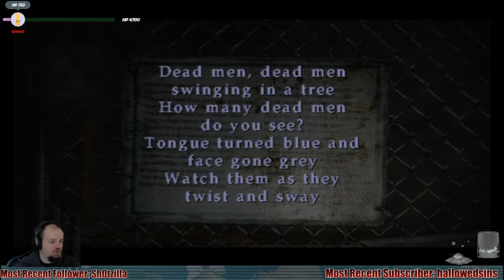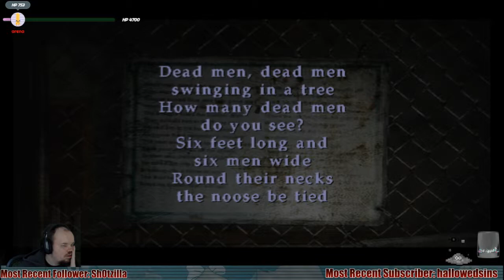Silent Hill 2 - 12 - Confronting Our Demons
Past the prison we confront our demons and the demons of others.